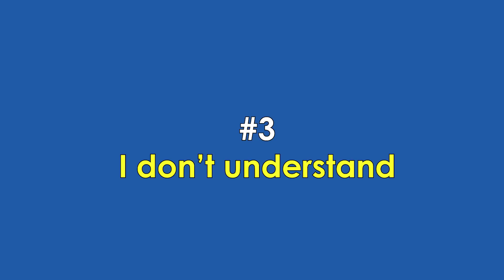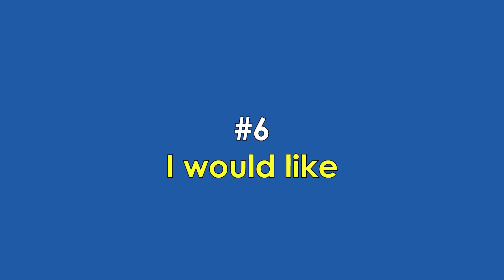Tiếng Anh cho người mất gốc - 6 mẫu câu để sống sót khi đi du lịch [Học tiếng Anh thực]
Tiếng Anh cho người mất gốc - 6 mẫu câu để sống sót khi đi du lịch [Học tiếng Anh thực] - IELTS LangGo

(Nguồn tham khảo và tổng hợp)
☎️: bình luận số điện thoại để được tư vấn trực tiếp. (Nguồn sưu tầm và tổng hợp)